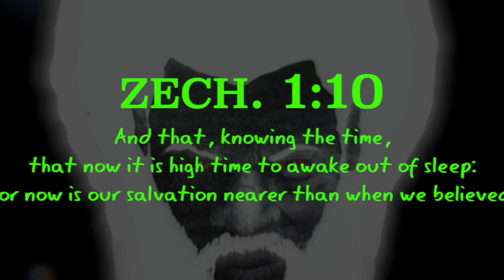Amber Lit Roll Shaped Chariot Was Caught Moving Across The Night Skies Of France